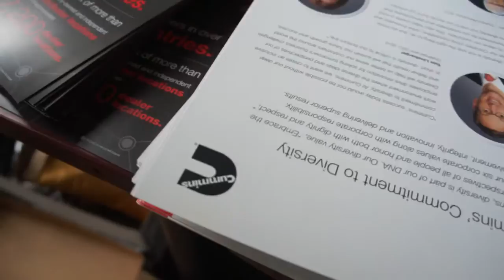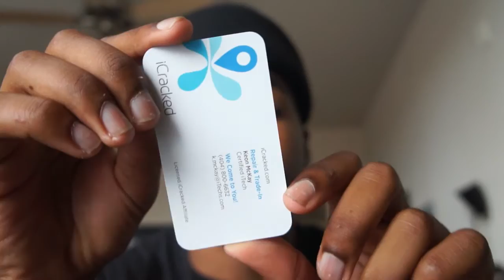Vlog_7 "What is Luck?"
Vlog_7

Beme: @keonslife

Camera:
-Sony NEX C3